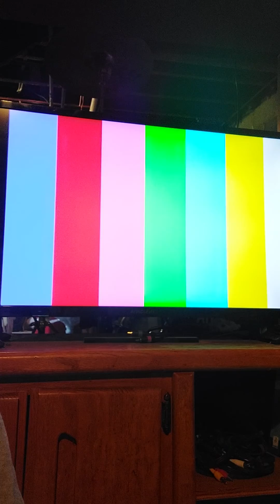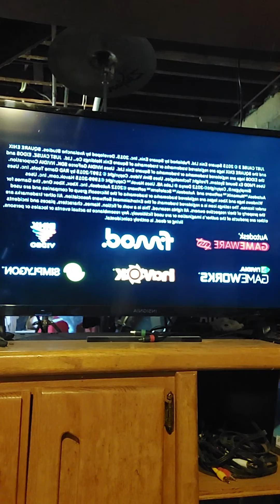June 26, 2022